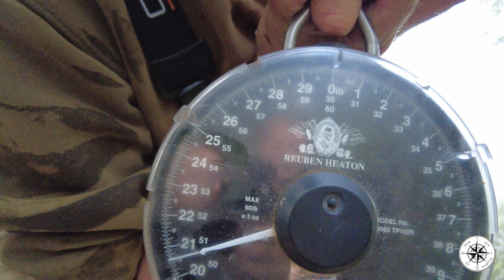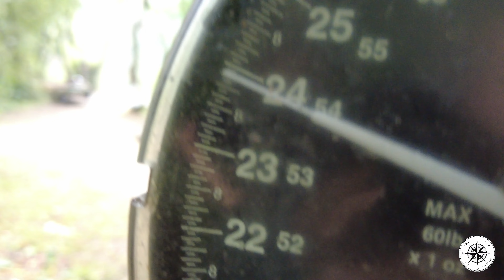Franklins Fun - Pt 5 - Maisy Hits The Jackpot!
The final episode in this little mini series takes us back to a busy Franklins for another barbecue and more intent to catch Maisy her PB!

The session gets off to a fast start, with Maisy capturing a lovely Common.

In the morning a thick fog descends over the lake which affects our chances, but it comes good right at the end!

Select 4k for the best viewing.